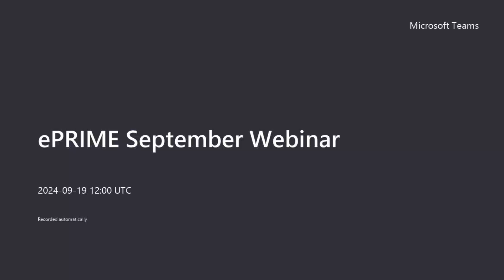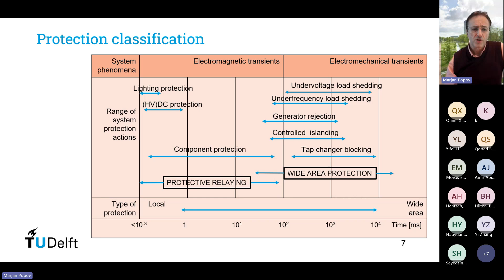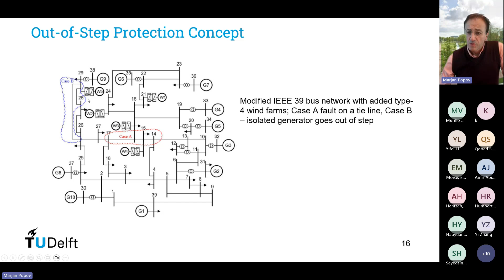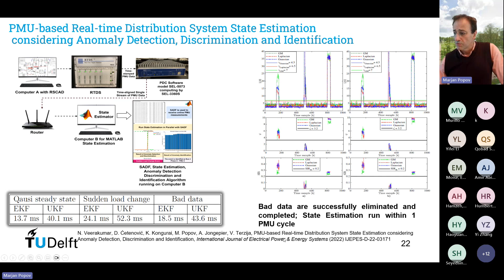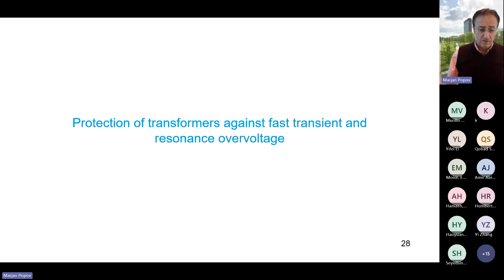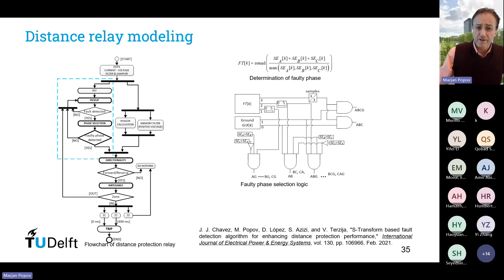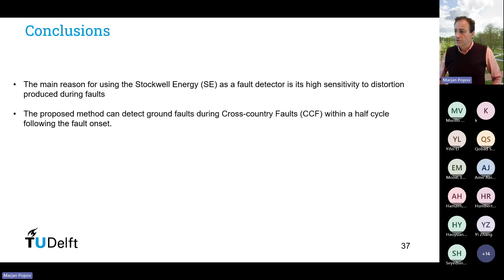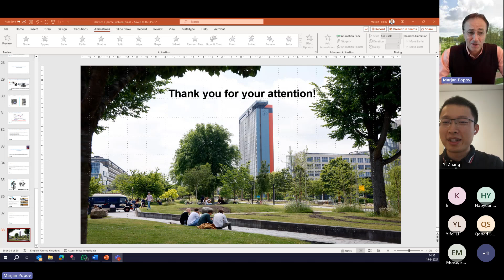Some essentials concerning synchrophasor-based protection schemes and component protection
e-Prime Webinar recording 19 September 2024